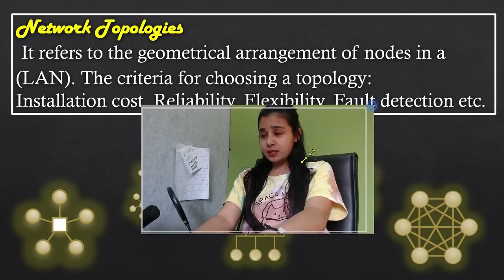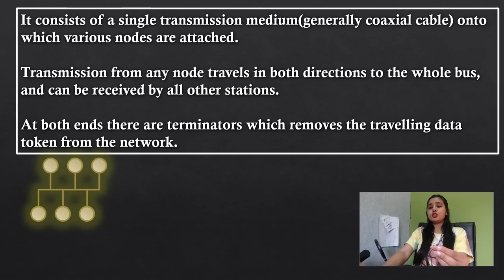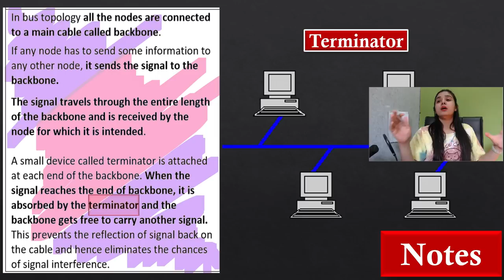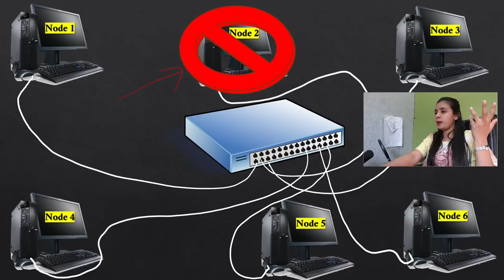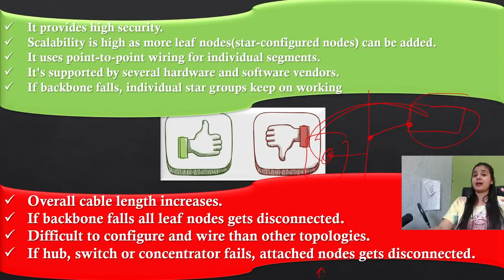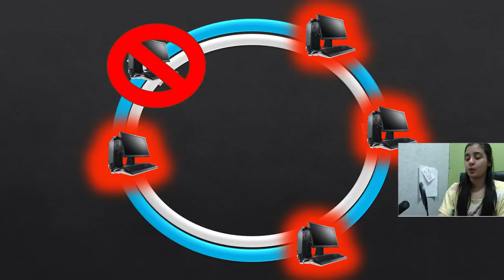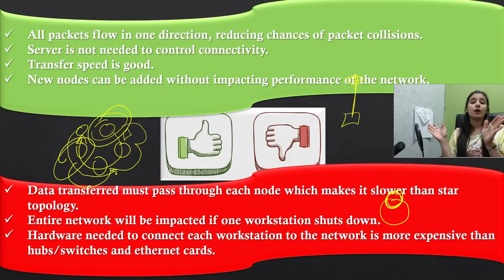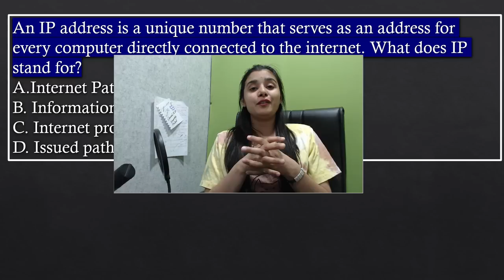Network Topologies- STAR/BUS/RING/TREE/MESH | Class 12 CS/IP | L6 | Lovejeet Arora